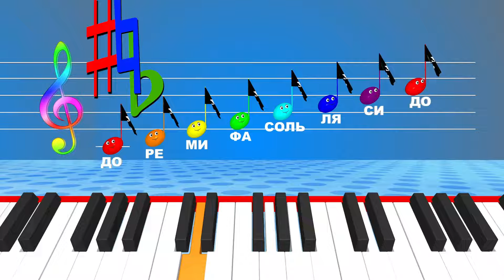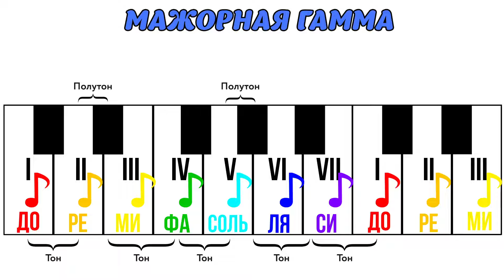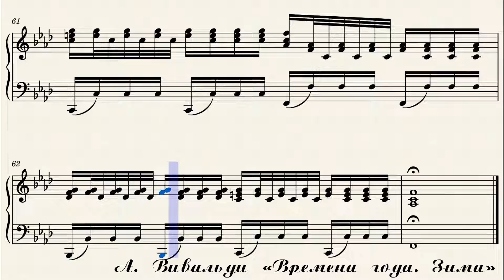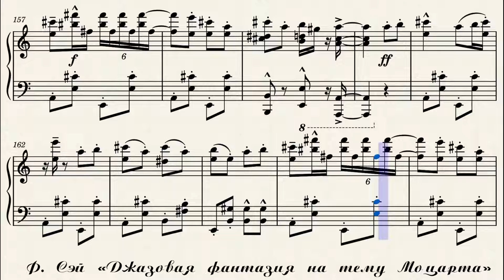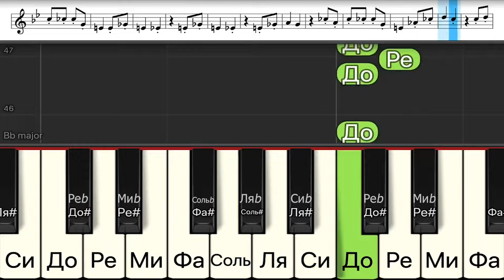Музыкальный строй, диез и бемоль | Музыкальное искусство | 4 класс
Лектор: Дария Шабденова
Казахская Национальная консерватория имени Курмангазы